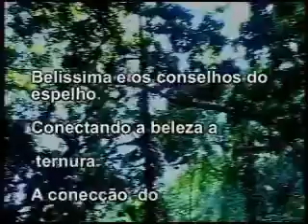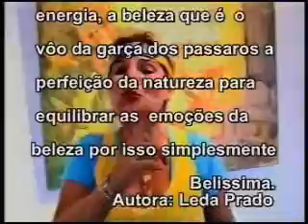O QUE VEM POR AI..A UNIÃO DO POVO O FIM DA CORRUPÇÃOO INICIO DA EDUCAÇÃO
BRASILCOMAMOR APRESENTA: ENCONTRO COM A LEDA PRADO E O QUE VEM POR AI... A UNIÃO DO POVO BRASILEIRO PARA O FIM DA CORRUPÇÃO. A JORNALISTA E ESCRITORA LEDA PRADO,PELA PAZ DA PRAÇA DA NOSSA SENHORA DA PAZ  CANTA E FAZ UMA PARODIA EM CIMA  DA MUSICA DE RAUL SEIXAS ,E O MINISTRO JOAQUIM BARBOSA NO SUPREMO TRIBUNAL DEFENDE O BRASIL DA IMPUNIDADE DO MENSALÃO .O FIM DA CORRUPÇÃO E PRACIMA A EDUCAÇÃO A ARTE E A CULTURA NO MEIO DA NAÇÃO . O FIM DA CORRUPÇÃO , O INICIO DA EDUCAÇÃO .